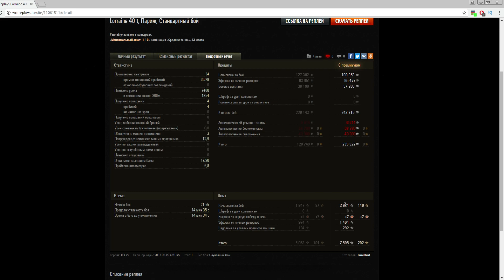Lorraine 40 t и бонус Эйфелевой башни — Рекордные 343 000 серебра за бой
На что способны французы в Париже рядом с Эйфелевой башней? Способны ли они вытаскивать бои со счета 4:9 и 6:11? Видимо, в игре все присутствует какой-то скрытый бонус для французов в Париже (шутка). А если серьезно, мой рекордный по фарму бой за всё время игры в танки на Lorraine 40 t. Разыграл как по нотам, как по учебнику, перехитрить противника и зайти с неожиданной стороны? Готово! Как результат 343 000 серебра за бой. И это уже без ёлки, а сыграл бы такой бой на новый год, было бы около 440 000 серебра (если бы, да ка бы, ага:))